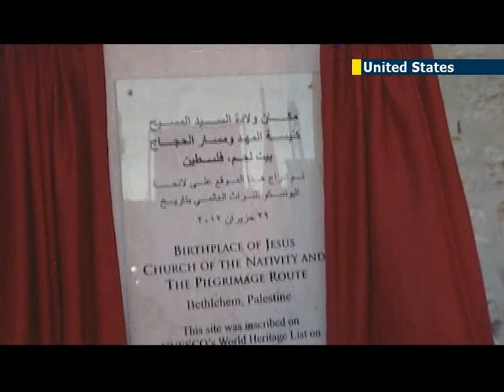Palestinian Unilateral Statehood Moves: UN accepts Palestinians to 13 new bodies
The United Nations has approved the Palestinian Authority's application to join the Geneva Convention and 13 UN agencies. The controversial acceptance to the international bodies was described by Palestinian leader Mahmoud Abbas as a 'historic day for the Palestinian people.'